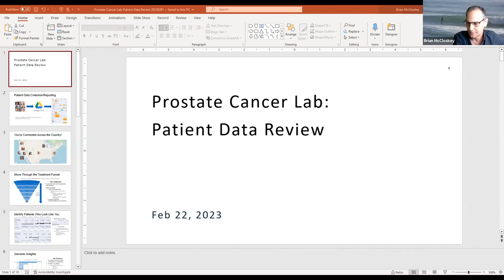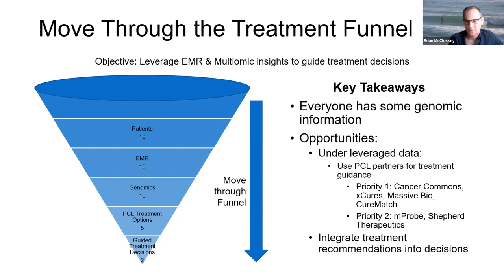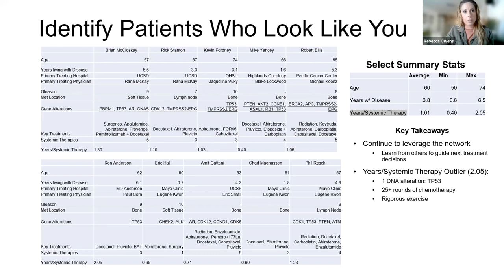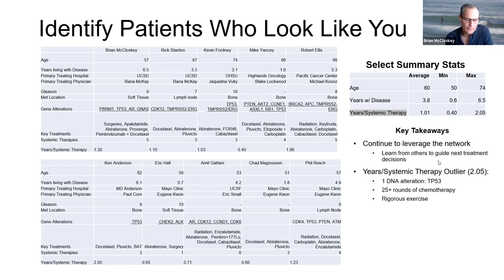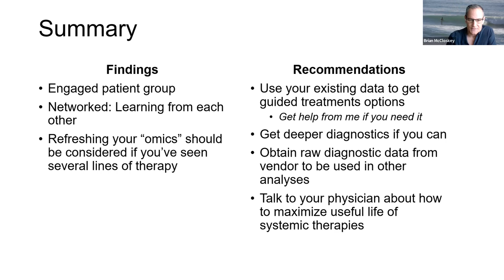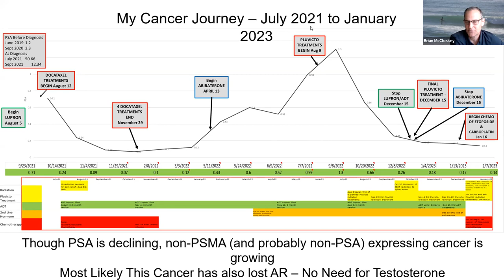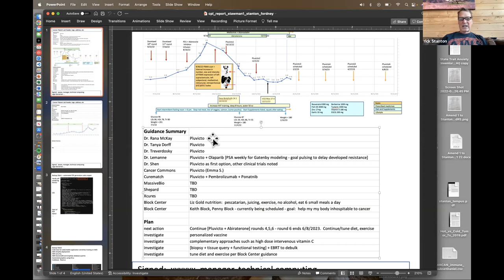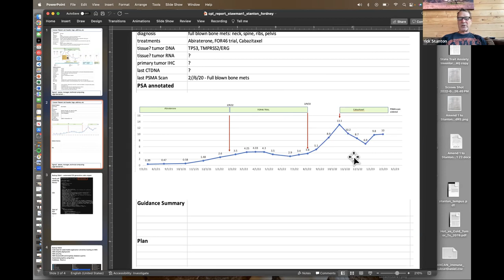PCL #45 Test Results & Treatment Strategies - 10 Advanced Prostate Cancer Patients (Brian McCloskey)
Prostate Cancer Lab - February 22, 2023

“Sometimes when you get your hands dirty, you begin to understand how this information can come together.

“One of the things that we're trying to do is to move patients into more sophisticated testing.” – Brian McCloskey

Meeting Summary
As we approach the one year anniversary of the Prostate Cancer Lab, we have ten very active advanced prostate cancer patients pursuing tests, building a list of treatment options, and developing a strategy for what's next. We wanted to take a step back and reflect on what we are seeing and learning from their experiences.

Brian McCloskey, co-founder of the Prostate Cancer Lab, shared patient stories, aggregated patient data, and drew out patterns and insights from the experiences of the ten active patients in our community. The process for each patient is to share their genomic information from DNA sequencing, RNA sequencing, and other tests, as well as their electronic medical records. Treatment options are then developed for each patient, including inputs from service providers such as CureMatch, Massive Bio, xCures, Cancer Commons, SHEPHERD Therapeutics, Genomic Expression, and mProbe. This information is then used to facilitate conversations between the patients and their care providers.

Mike Yancey and Rick Stanton shared their medical and disease journeys, using their PSA as a timeline, overlaid with different treatments.

What patterns can we see across advanced prostate cancer patients? Are there commonalities in their genomic mutations?

TP53 is far and away the most prevalent gene alteration across the ten patients, followed by TMPRSS2/ERG, PTEN, and then a lot of single gene alterations. There is no commonality in the combinations. Some of the patients share one or two gene alterations, but there are no two patients that look the same. On average, the patients have three alterations or biomarkers. The minimum is one, and the maximum is six.

How do you measure patient experiences?

Prostate cancer patients have many treatment options (including surgery, radiation, chemotherapies, androgen deprivation therapies, and immunotherapies). Each systemic treatment works for a while, and then it fails, and the patient moves on to another therapy. Brian looked at the years that each patient is getting for each systemic therapy before failure. For example, Brian has had five systemic therapies over six-and-a-half years. On average, he’s getting just over a year and a quarter from each therapy. Two patients are outliers. On the high end is Ken Anderson, who has gotten just over two years per systemic treatment. Ken has been living with aggressive cancer and bone mets, and he had over 25 rounds of chemotherapy (docetaxel). On the low end, unfortunately, is Mike Yancey, who is getting less than six months per systemic therapy. Any therapy that he takes has no durability. Once he completes his treatment, he gets two to three months after that, at best, and then the cancer is on the run again, and he needs to find another treatment.

What are the major findings about the Prostate Cancer Lab community?

We have a really engaged patient group. They are educating themselves and leaning in to try new tests and treatments. Patients are learning from each other.

What have we learned you should do if you are an advanced cancer patient?

Use your existing genomic and other data to get a full portfolio of treatment options. There's an opportunity to leverage our treatment matching service partners to get more treatment options.

Get deeper diagnostics if you can. If you can get the raw data from your diagnostics vendor, then you can take it to another vendor for additional insights. For example, Mike Yancey took his raw RNA data from Tempus to SHEPHERD Therapeutics for them to run their RNA seq analysis.

Talk to your physician about how to maximize the useful life of your systemic therapies.

Refresh your diagnostic data as you see more lines of therapy. Monitor your disease progression, such as getting weekly PSA tests.

Gather your story into a one-page summary, including your PSA over time, overlaid with treatments, and the treatment options you are considering next, so that you can get advice on priorities and strategy.